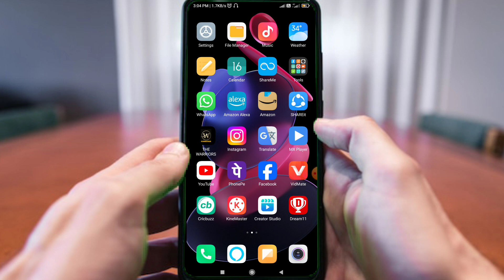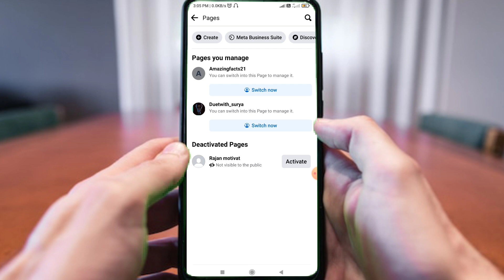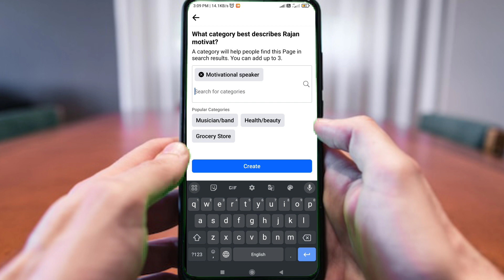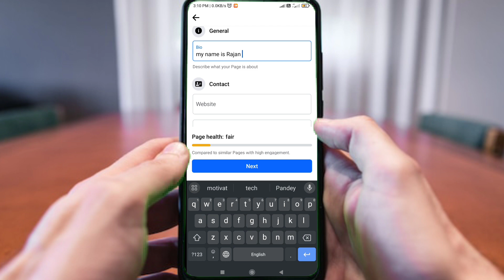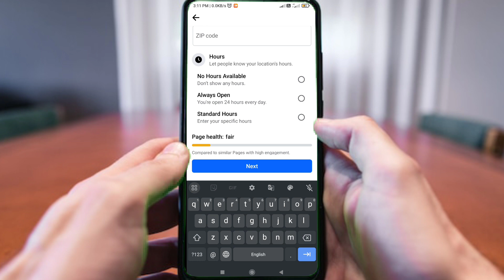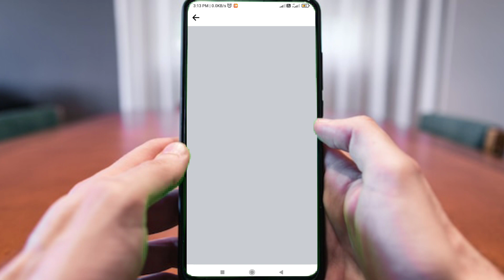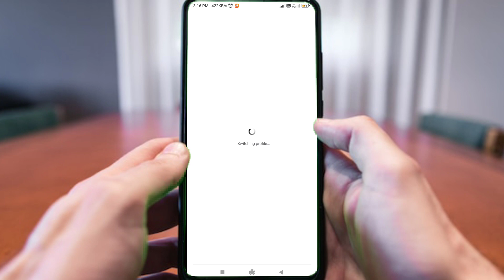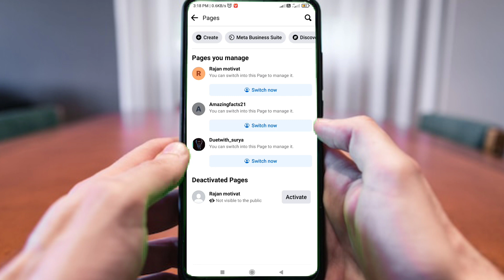Facebook Page Kaise Banaye | How To Create Facebook Page | Facebook se paisa kaise kmaye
Published on 11Oct 2023

Facebook page Kaise bnaye

Facebook page Kaise bnate hai

create a Facebook page
Facebook se paisa kaise kmaye